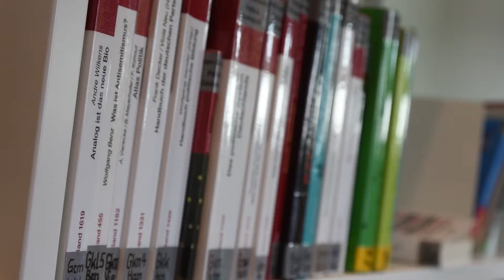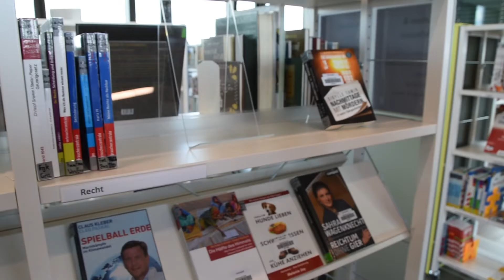Kleiner Vorstellungsclip der Innenstadtbibliothek Carl Friedrich Eckart Stiftung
Für unsere Sendung im Juli haben wir kurz die neue Bücherei vorgestellt.